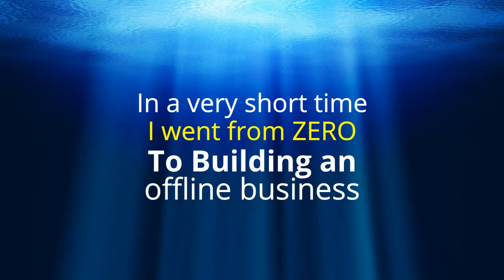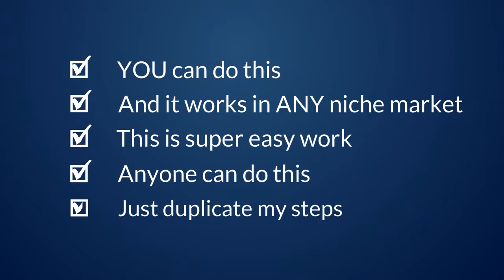Lazy Offline Job Killer Review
How can You make money FAST?
How can You do it without investing a dime of my money?

And I was surprised how easy it was.

It was literally the EASIEST business startup I've ever encountered ...and I've seen hundreds from the 14 years at that job I was kicked out of.

In a very short time I went from ZERO to building an offline business that provides me with $9,000+ of monthly income.

And the best part? It had a giant "snowball effect".

New business just came in on auto pilot. Each and every day.

I now make MUCH MORE money than I ever did as a servant to a J.O.B.

And that's why I call this system that I've created the Lazy Offline Job Killer.

So put your lazy pants on. This is super easy work. And it works in ANY niche market.
Anyone can do this. YOU can do this.
Why can I go as far as to say this will work for anyone?
Because each and every person reading this has one of these two things:
Are qualified to train others in a specific business niche.
Have a special skill set that other small business owners will pay BIG bucks for.

This stuff is simple to do. As I said, it can be applied by ANYONE who wants to break out of their current financial struggles.
There are THOUSANDS of prospects within a few miles of you that need this.
And all you need is less than 1% of them to make $100,000 per year. That's it. Less than 1%!
It's literally like shooting fish in a barrel.
Just duplicate exactly what I've done. Follow my blueprint to the letter.
Don't let fear cause you to conform to society's norms.